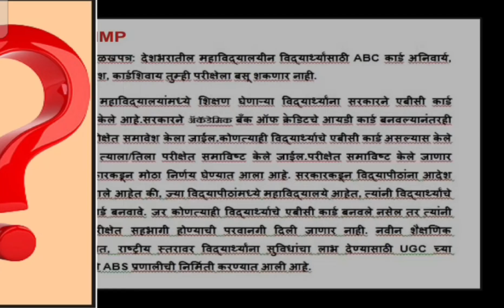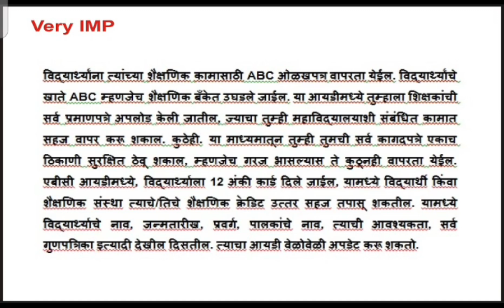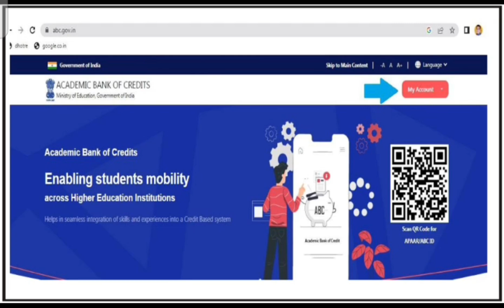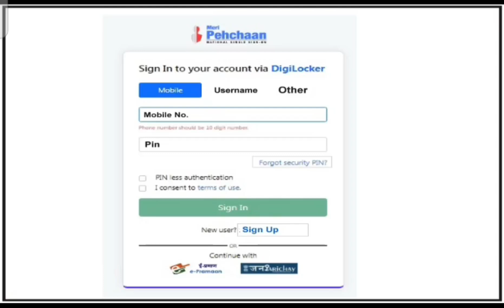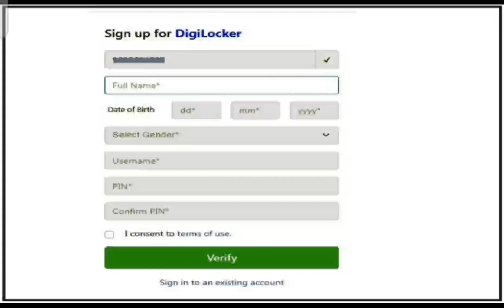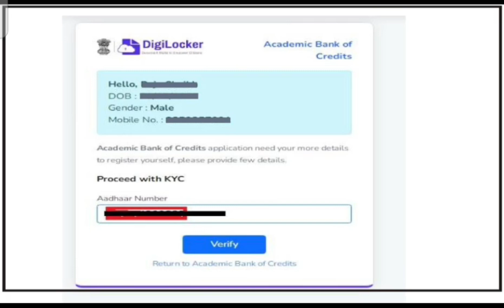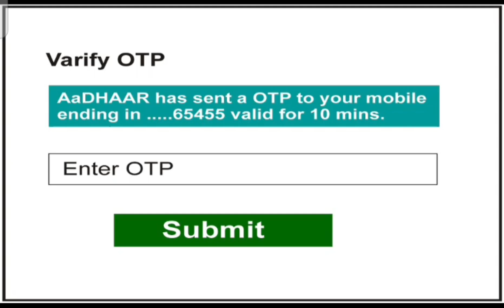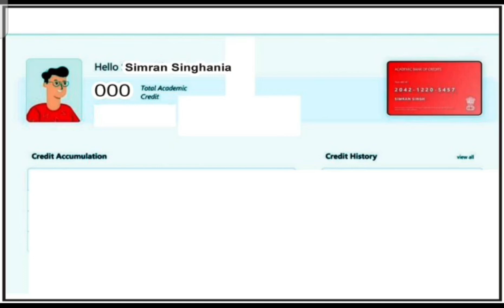परीक्षेच्या अगोदर ABC ID कसे बनवावे । How to create ABC ID for Exam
परीक्षेच्या अगोदर ABC ID कसे बनवावे । How to create ABC ID for Exam  या संदर्भात माहिती देण्यात आली आहे. प्रत्येक विद्यार्थ्यांनी आवश्य पहावी.

academic bank of Credit
abc id